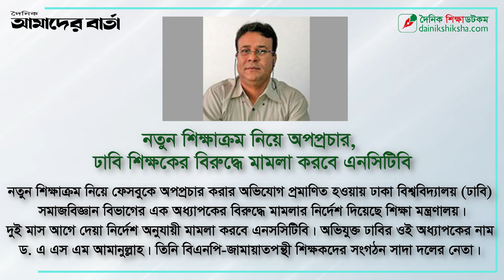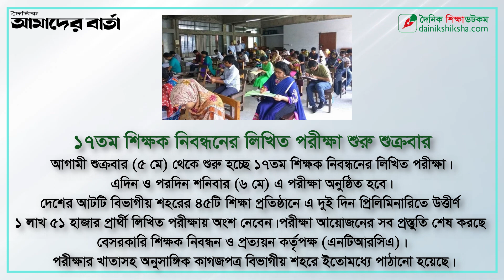এক ক্লিকে সব খবর ২ মে ২০২৩